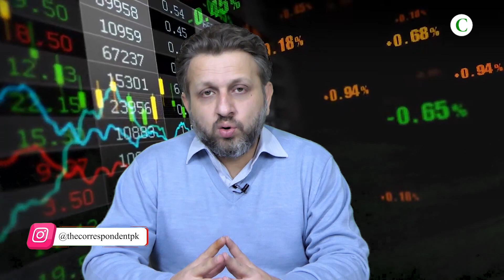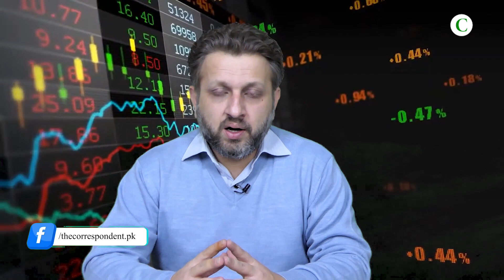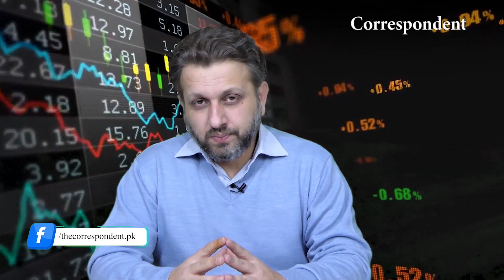پاکستان اسٹاک مارکیٹ می مندی: کاروباری ہجم میں مسلسل کمی، سرمایادار پریشان | TheCorrespondent. PK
پاکستان اسٹاک مارکیٹ می مندی: کاروباری ہجم میں مسلسل  کمی، سرمایادار پریشان